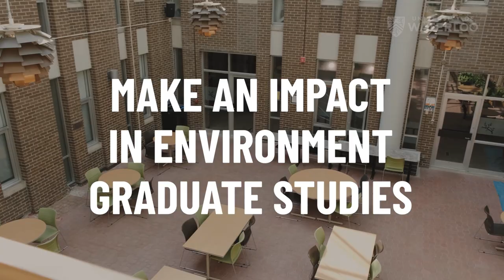Faculty of Environment Graduate Studies Tour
Are you considering graduate-level environmental studies? Take a quick, two-and-a-half minute tour of the University of Waterloo's Faculty of Environment, Canada's first and largest Faculty of Environment.